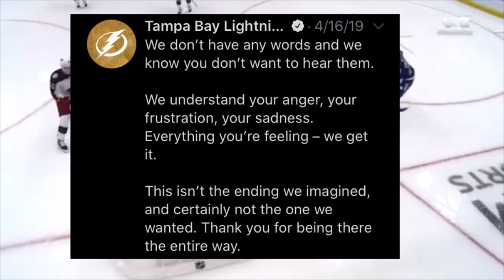The Biggest CHOKE in Recent NHL History - Lightning vs Blue Jackets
In todays video we'll be talking about the biggest choke in NHL history.

Title: Lurking

Artist: Silent Partner

Genre: Cinematic

Mood: Dark

• Track Info:
Title: Pooka

Genre: Cinematic

Mood: Dramatic

Artist: Huma-Huma

Genre: Classical

Mood: Dark

Title: North

Artist: Silent Partner

Genre: Cinematic

Mood: Dramatic

Artist: Jingle Punks

Genre: Pop

Mood: Happy